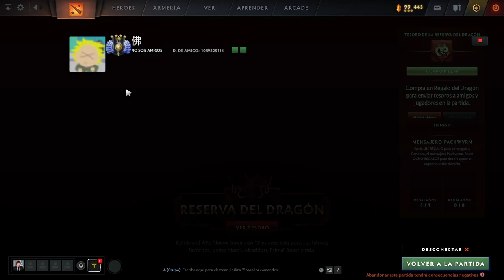Viper Mid - Dota 2 Inmortal Game- 12/02/2024 - Juan Pablo Badino